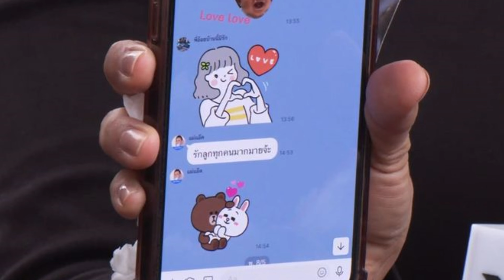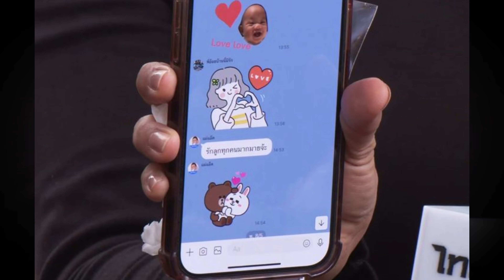เปิดแชทสุดท้าย "แอ๊ด โฉมฉาย" 7 คำสั้นๆ แต่ทำคนอ่านน้ำตาซึม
เปิดแชทสุดท้าย นักแสดงอาวุโส แอ๊ด โฉมฉาย หรือ แม่แอ๊ด ข้อความ 7 คำสั้นๆ แต่ทำคนอ่านน้ำตาซึม